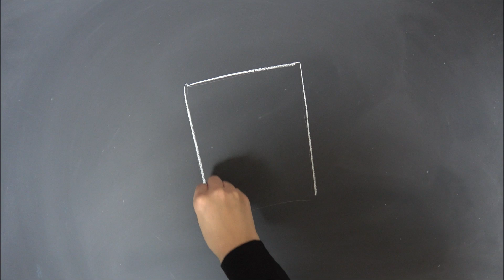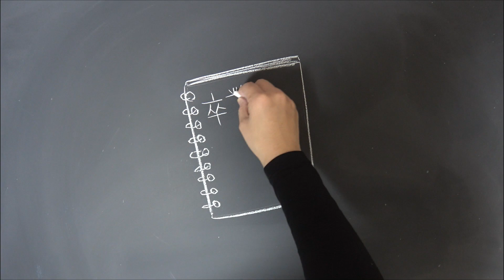[黒板アート ]卒業！修了式！カウントダウンカレンダー！ how to draw calendar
初心者でも簡単に描けるチョークアート、黒板アートの描き方を

今回はリングノートの描き方。卒業式までのカウントダウンカレンダーのデザインアイデアです！黒板の端に描いたり、教室の後ろの黒板、ぜひ活用し卒業式を盛り上げてください。もちろん修了式、終業式、イベントなどにお使いいただけるので、ぜひご活用ください。

保育園、幼稚園、小学校、中学校、高校、どの世代でも！学校の先生、生徒の皆さん、保護者の皆さん、ぜひお試しください。

「バレンタインで可愛い動物のイラストの描き方って何だか難しそう・・・・。」

黒板なら白黒のイラストと一緒で白一色でも描いても見栄えするおしゃれな手書きイラストがかけちゃいます！かわいいバレンタインのデザインも別動画でご紹介しています。

チョークだけでなく、ペン、キットパス、クレヨン、オイルパステルなど、持っている画材でぜひ試してみてください。

【目次】
黒板アート（チョークアート）
簡単なリングノートの描き方
00:00　オープニング
00:03 　ノートの描き方
00:57　文字の書き方
01:21　数字の書き方
01:51　カレンダーのの完成！

【黒板アート、チョークアートの使用している画材】
●ダストレスチョーク（日本理化学工業）
→ 白、ピンク,黄色,青
●黒板　（日本白墨工業）

⭐️Ａｓａｍｉホームページ（看板制作、講師依頼の相談もお気軽に＾＾）

Ａｓａｍｉってどんな人？👀
チョークアートで仕事がしたいと単身オーストラリアに渡り、チョークアートの第一人者の下、勉強し帰国。チョークアーティストとして始動。フリーランスから株式会社LIFE with CHALKを設立。

カラフルなチョークアートから白のチョークを中心とした大人黒板®、黒板アートなどチョークアート全てに対応。ペンによるイラストレタリングなども手がけ、企業広告、飲食店の看板制作、ワークショップ、企業研修、ライブペイントなどを行なっている。

テレビ出演、書籍、雑誌のイラスト、チョークアートの描き方も多数監修。主な書籍に「大人黒板おしゃれなチョークアートの描き方」。5000人以上にチョークアートの描き方を教えている。

誰もが手にしたことのあるチョーク、勉強や落書きに使った黒板。
使い方次第でおしゃれにも可愛くもなる懐かしくも新しいチョークアートの世界。

チョークのある暮らしをご提案しています。